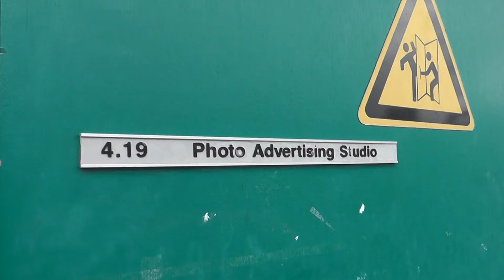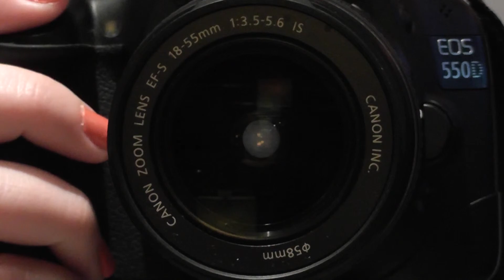Olivia Leonard photography documentary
This is something my sister Olivia did for a school Film and TV assignment and it's of me and another Photography student in the final weeks of last term.